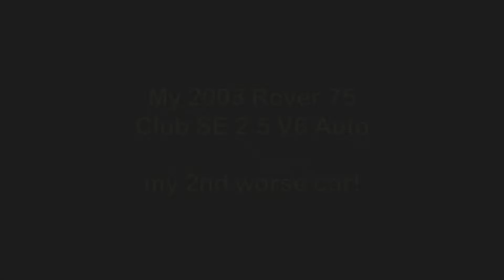My 2003 Rover 75 Club SE 2.5 V6 Auto - My 2nd worse car!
I fell for this Rover 75 at first sight, the blue paint, the biscuit colour interior, the wood, the V6 engine was all what I wanted and I had always fancied a Rover 75. So I part exchanged my old car and bought it cash out right (oh those were the days lol). From day one it was trouble, it leaked water into the boot, the engine kept developing rattle, the heaters gurgled they also stunk of engine oil, the tyres wore oddly on the back, the cruise control wouldn’t hold the car at the set speed, the bonnet warning light kept coming on and a list of other issues with it. By the end of four months we were due away in holiday and I wouldn’t even drive it off my drive let alone take it away, so I part exchanged it.

For many years it was the worse car I had ever owned and I have owned some crap lol. Then one day it was topped by a Merc but that’s another video one day.